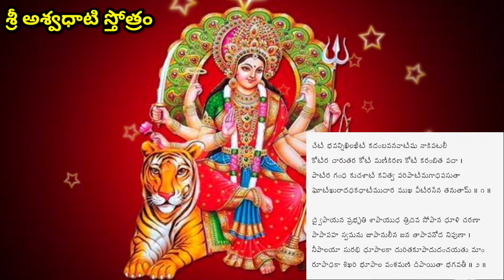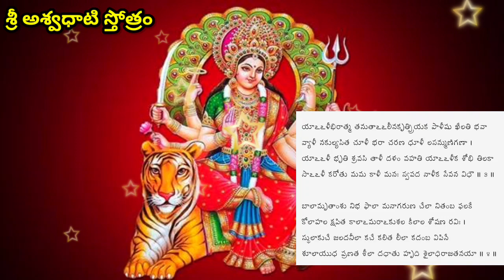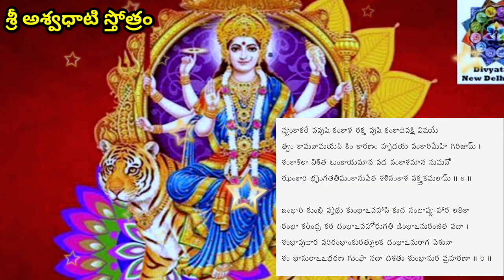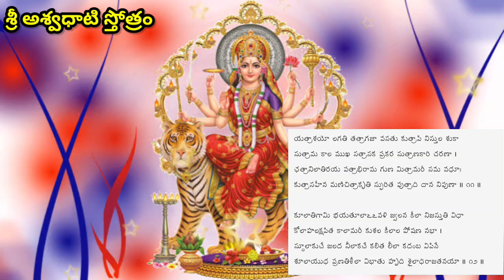Sri Aswadhati sthotra/శ్రీ అశ్వధాటి స్తోత్రం/ తెలుగు pdf in description